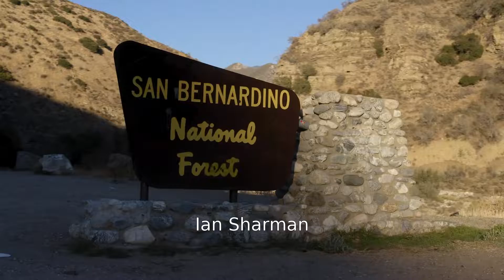2021 REVEL Big Bear Half Marathon: Ian Sharman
Ian Sharman in the 2021 REVEL Big Bear Half Marathon.